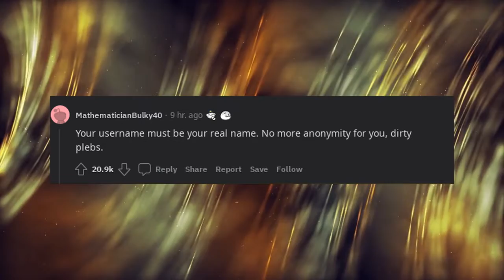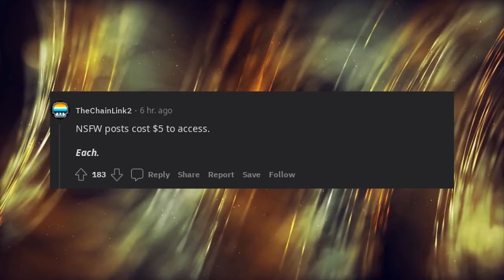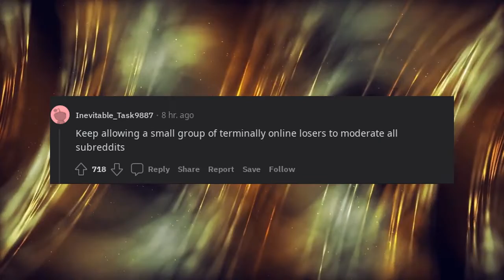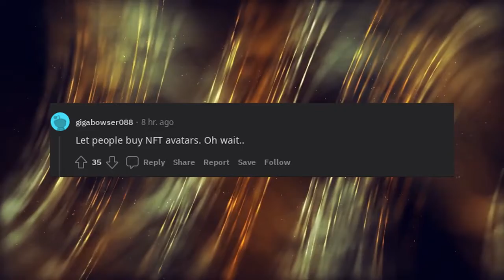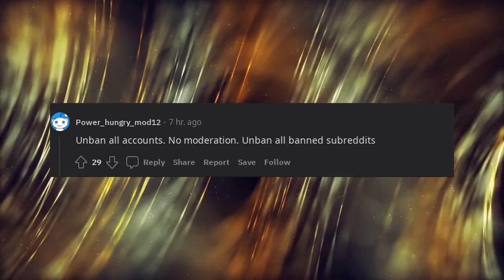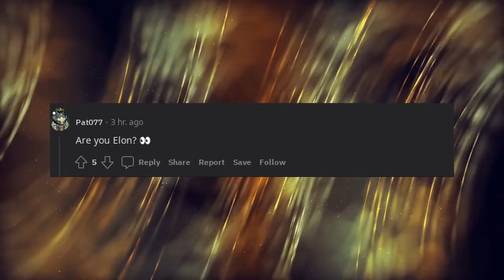You're Elon Musk, you just bought Reddit. How do you drive it to the ground?